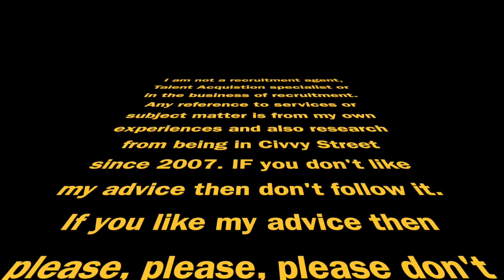Applying for jobs and managing your effort - Ex Forces Advice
Applying for jobs can be exhausting and demoralising, especially if you do not see any fruit for your labour. Manage how much effort you put into the applications and for which ones. Stay the course with focused effort and a plan.

Have a plan when applying for jobs, gigs, contracts. Tailor your CV for those golden goose's, and then use one of your templates to apply for everything else. This will allow you to apply for volume, whilst managing your effort and energy for those roles that you will move heaven and earth for.

Remember that how you apply for roles, jobs, gigs, contracts is down to you, the effort you put in is represented in the application, and recruiters can see the lazy vs the focused.

I for one, have about 20 CV's i share when looking for new gigs or winning contracts, I only tailor my CV, if i want to:

* Beat the Applicant Tracking System through keywords
* Hunger to work with that brand or project
* Highly desireable gig

Otherwise, i will send one of my canned CV's detailing the role or contract.

This allowed me to saturate the market with my CV, whilst concentrating on those highly desireable roles/contracts.